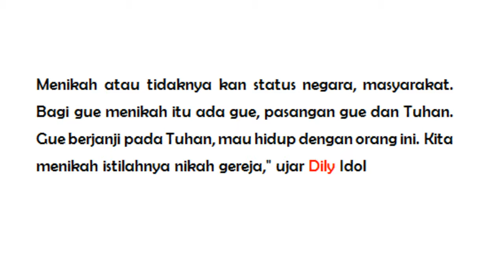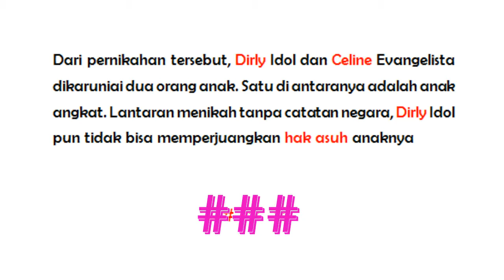TERUNGKAP, STATUS PERNIKAHAN CELINE EVANGELISTA DIRLY IDOL DAHULU